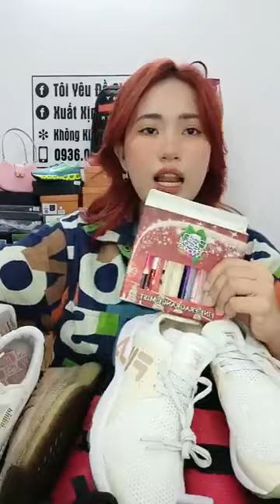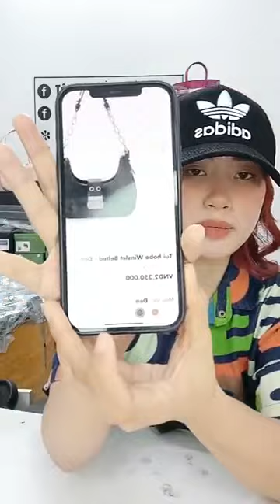👠 Giày chuẩn Auth 9k ❤️ ｜ By Tôi Yêu Đồ Si